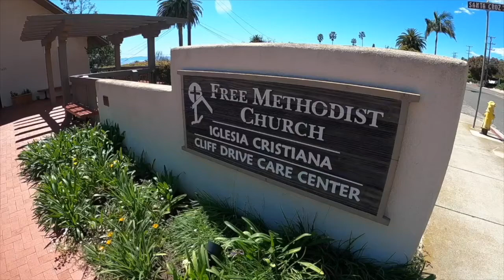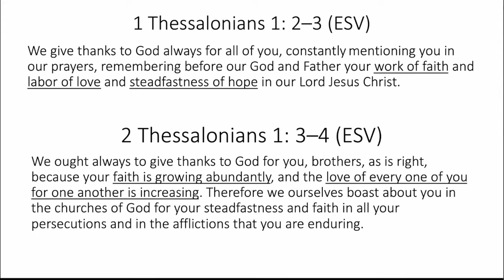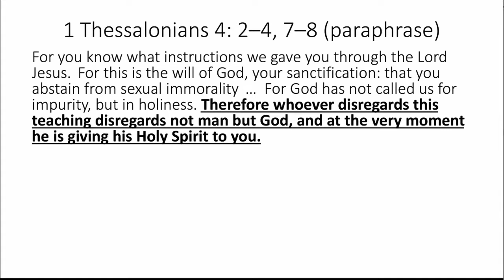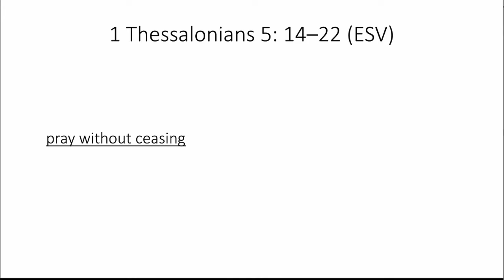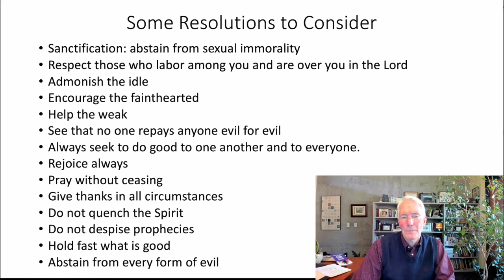Wednesday Word 12.30.2020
For our last "Wednesday Word" of 2020, we will hear encouraging truths from Russ Howell, a member of our church, husband of Kay, and professor at Westmont College. As we head into the New Year he shares with us the best of New Year resolutions from 1st and 2nd Thessalonians. In the remaining days of 2020, by the power of the Holy Spirit may we look forward to 2021 as we strive toward an increased faith, love for one another, and steadfastness of hope.